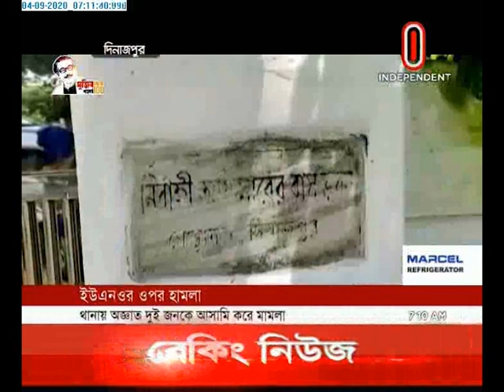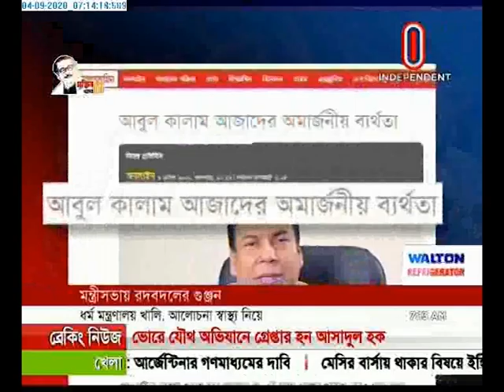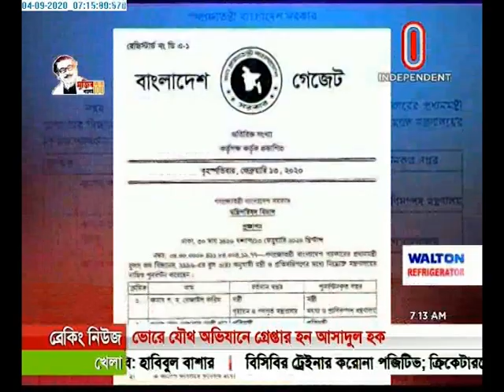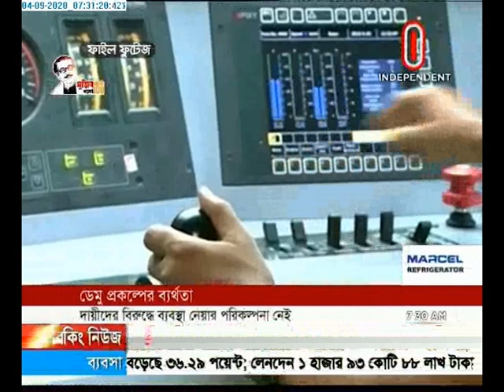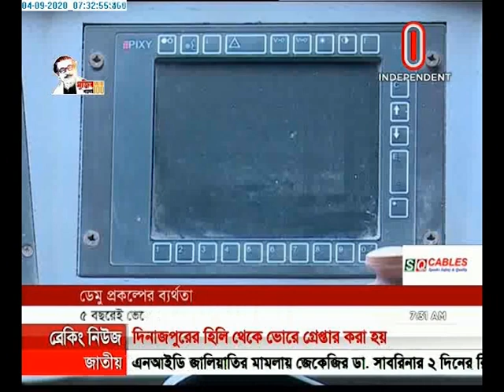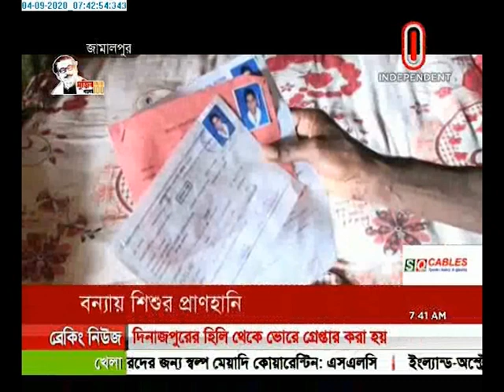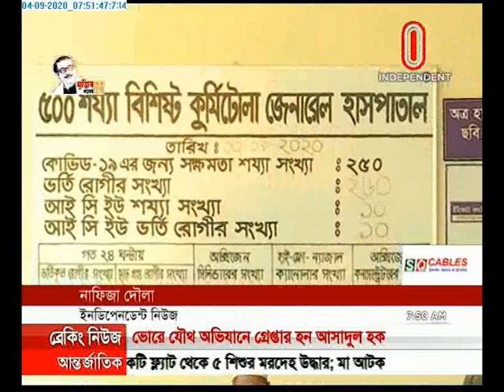News AT 07 AM || সকাল ০৭ টার খবর || 04 September 2020